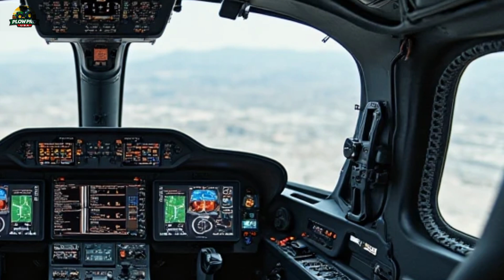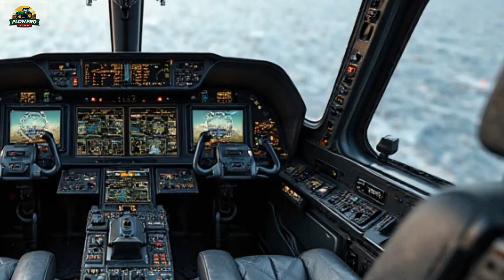New 2025 Ka-52 Alligator – Next-Gen Attack Helicopter Features & Cost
In this video, we dive into the features and capabilities of the 2025 Ka-52 Alligator, the next-generation attack helicopter. Packed with cutting-edge technology, this powerful aircraft is designed to dominate the skies in any combat scenario. Learn about its advanced avionics, enhanced weaponry, and stealth capabilities. We’ll also discuss its cost and how it compares to other military helicopters in the world.

 2025 Ka-52 Alligator, Next-Gen Helico, Attack Helicopter, Military Aircraft, Ka-52 Features, Military Technology, Advanced Helicopters, Modern Warfare, Stealth Helicopter, Weapon Systems, Avionics, Helicopter Cost, Combat Helicopters

Cover Topics:

2025 Ka-52 Alligator Overview

Features and Capabilities of the Ka-52

Advanced Weaponry and Avionics

Stealth Technology in Attack Helicopters

Cost and Comparison with Other Helicopters

Why the Ka-52 is a Game Changer in Military Aviation